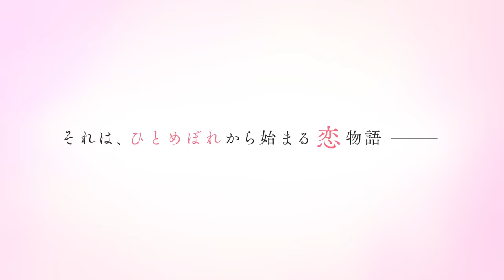TVアニメ「ささやくように恋を唄う」PV第1弾（2024年4月放送開始！）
それは、ひとめぼれから始まる恋物語――
ひまりと依の出逢いを描いたPV第1弾♪

TVアニメ『ささやくように恋を唄う』2024年4月放送開始！

Ⓒ竹嶋えく・一迅社／ささやくように恋を唄う製作委員会

【INTRODUCTION】
高校入学初日、新入生歓迎会でのバンド「SSGIRLS」の演奏を見た新入生の木野ひまりは、
ギターボーカルを務めていた朝凪依に憧れ、彼女に‟ひとめぼれ”をする。
その気持ちを伝えられた依は、ひまりに‟ひとめぼれ”という名の恋心を抱くことに。

憧れと恋心。同じ‟好き”でも異なる気持ち。
すれ違うふたりの関係に、バンドメンバーの想いも絡み合い…。

ふたりの‟ひとめぼれ”は、やがて鮮やかな青春を奏で始める——

【STAFF】
原作：竹嶋えく（コミック百合姫／一迅社刊）
監督：真野玲
シリーズ構成：内田裕基
キャラクターデザイン：吉田南
サブキャラクター・衣装デザイン：應地隆之介
プロップデザイン：永木歩実、川久保美冴
色彩設計：古市裕一
美術設定：伊良波理沙
美術ボード：張恒碩
美術監督：桒嶋壮志
ＣＧ監督：江田恵一
撮影監督：喜多隆宏
オフライン編集：神宮司由美
音響監督：郷文裕貴、中谷希美
アーティスト：笹倉かな（朝凪依）、水上スイ（泉志帆）
アニメーション制作：横浜アニメーションラボ＆クラウドハーツ
製作：ささやくように恋を唄う製作委員会

【CAST】
木野ひまり：嶋野花
朝凪依：瀬戸麻沙美
水口亜季：小松未可子
筒井真理：小原好美
橘香織：加隈亜衣
泉志帆：根本優奈